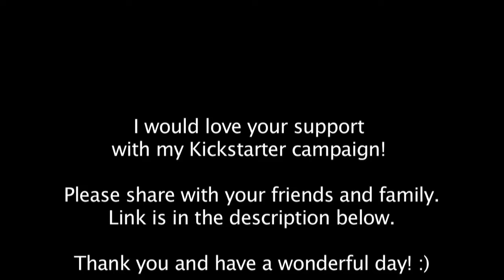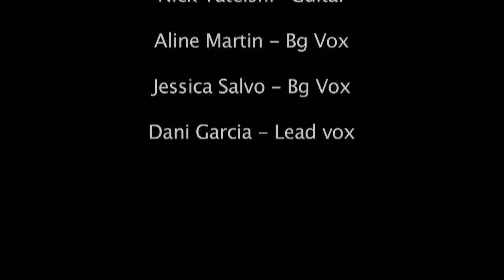"Another Road" Sneak Peek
Sneak Preview of the song " Another Road" which will be included in Dani Garcia's Debut Album. Please support my kickstarter campaign! Go to the following link to check out the rewards and do your pledge.